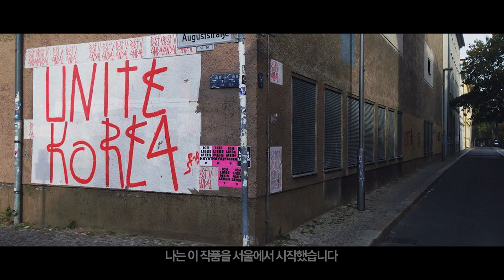너와 나의 서울 (서울은 조화다_SP38)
서울은 아주 흥미로운 곳이에요.
이 도시는 빠르게 변화하지만 빠르게 발전하고 바뀌지만 그 안에 보존되는 것들이 많아요.
나는 아주 거대한 도시의 작은 전통시장인 뚝도시장을 좋아해요. 나는 이곳이 이대로 유지되었으면 좋겠어요. 예술과 산업의 조화가 아주 발전적이에요. 서울을 위해서도 이대로 두는 것이 좋은 선택 같아요.

라이브서울_ tv.seoul.go.kr